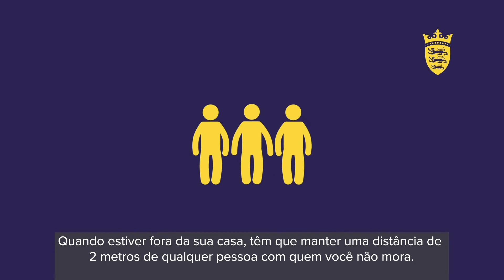Fique em Casa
Para ajudar a impedir a propagação do coronavírus, todos em Jersey agora têm de ficar em casa. Só pode sair de casa pelo período máximo de 2 horas por dia,

- para comprar alimentos, remédios e outras necessidades básicas

deslocar-se para o trabalho se você for um trabalhador essencial
fazer exercícios diários perto da sua casa;
ou para necessidades médicas.
Quando estiver fora da sua casa, têm que manter uma distância de 2 metros de qualquer pessoa com quem você não mora. Eventos e reuniões não são permitidos e não deve receber visitas na sua casa. Você tem o poder para ajudar a impedir a propagação do coronavirus. Para obter as atualizações e conselhos mais recentes, visite: gov.je/coronavirus